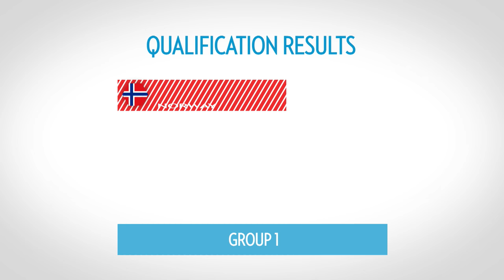Team countdown #13: Norway | EHF EURO 2016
Without their key line player Heidi Løke but with stars like Nora Mørk and Stine Bredal Oftedal, Norway enter the EHF EURO 2016 as the defending champions. Get to know the team in part #13 of our team countdowns.